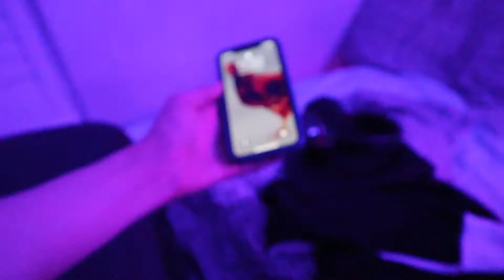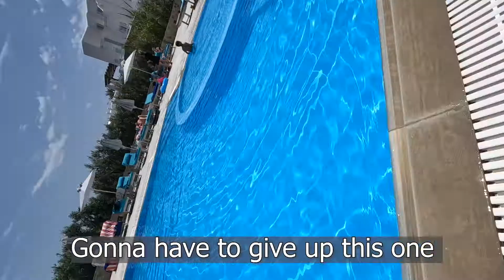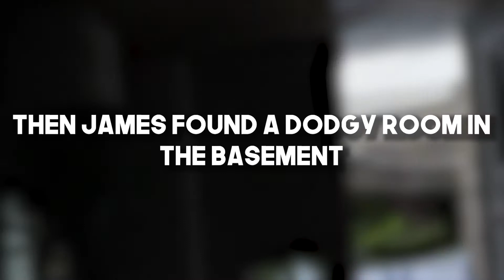Mykonos Holiday Vlog Part 1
Hello in this i go on holiday as the first part of the mykonos holiday as this video comes out i am on the next holiday which you will see in a few weeks anyway lator gators.